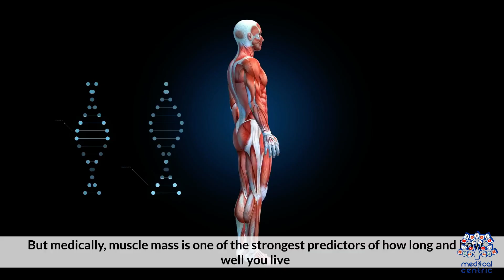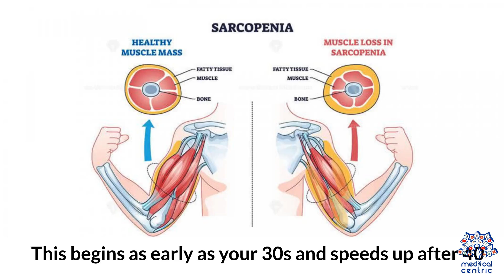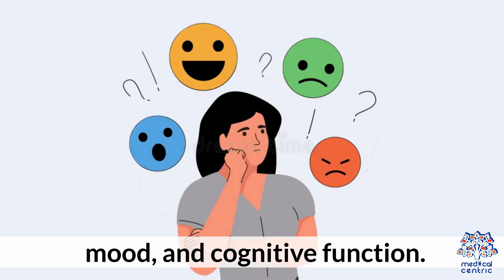How Muscle Mass Predicts Lifespan and Overall Longevity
Muscle mass plays a far more important role in long-term health than many people realize. Beyond strength and physical appearance, muscle tissue acts as an active metabolic organ that supports mobility, stability, hormonal balance, and energy regulation. As people age, gradual muscle loss known as sarcopenia can influence how efficiently the body handles glucose, maintains bone density, and manages inflammation. These factors collectively shape the body’s resilience and overall lifespan.

A well maintained level of muscle mass contributes to better metabolic flexibility, allowing the body to process nutrients more effectively and maintain stable energy levels. Strong muscles also support joint health and improve balance, reducing the risk of falls and injuries that often become life-altering later in life. In addition, muscle tissue helps regulate important hormones, including those involved in stress response, insulin sensitivity, and growth processes.

Research consistently shows that individuals with higher muscle mass tend to experience healthier aging trajectories, partly because muscle tissue supports immune function and reduces the burden on vital organs. It also helps the body combat chronic inflammation, a factor commonly linked to age related diseases. Maintaining muscle strength encourages independence, supports cardiovascular efficiency, and improves overall quality of life.

By understanding the link between muscle mass and longevity, individuals can make more informed choices about their daily routines, nutrition, and physical activity. Muscle preservation is not limited to athletes; it is a foundational element of healthy aging that benefits every stage of life. Even small, consistent efforts toward building or maintaining muscle can create meaningful improvements in long-term wellbeing.